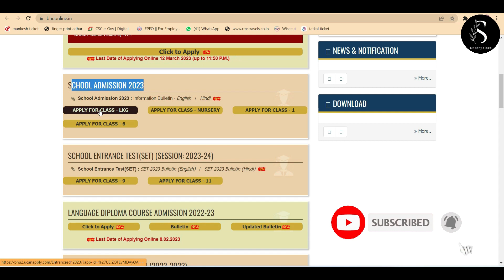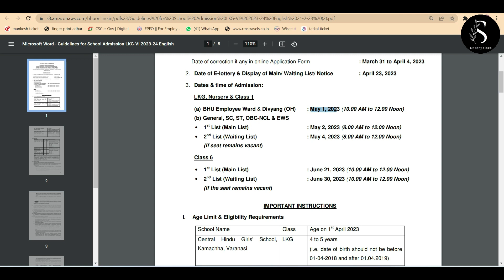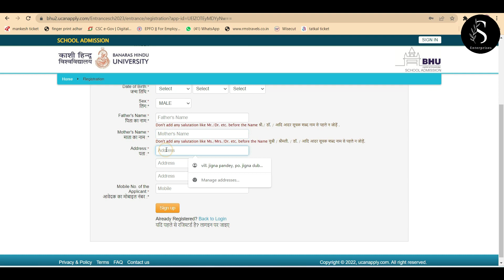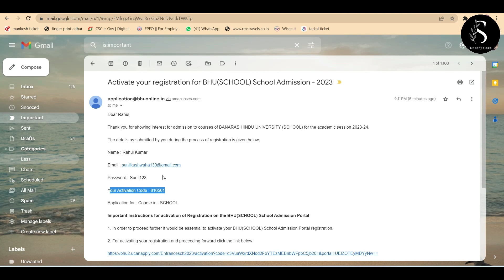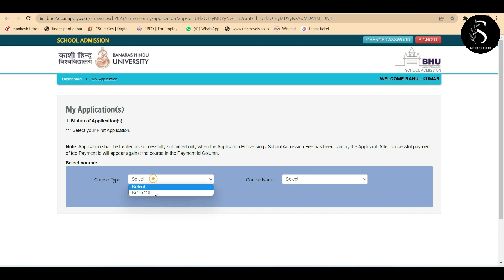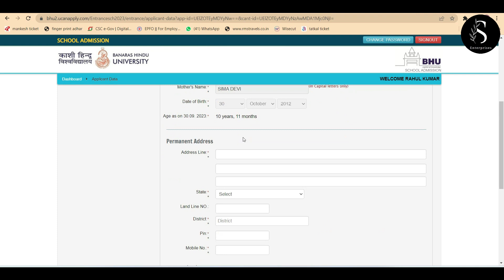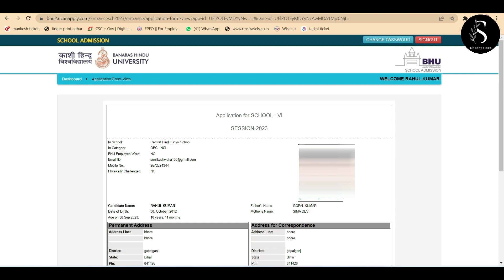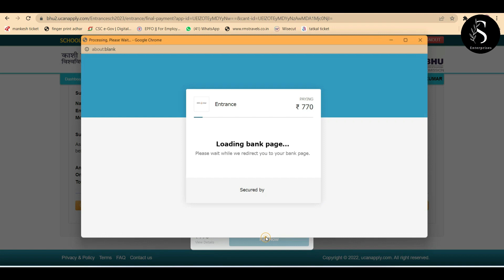BHU Entrance Exam 2023🔥| BHU 2023 Application Form | BHU UET 2023| BHU PET 2023 | BHU Admission 2023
Hi

 I Am Sunil Kumar Kushwaha. Welcome to Our YouTube Channel Sudhanshu Enterprises .About this video- Dosto  Aaj Ki Is Video Me Maine Aapko Ye Bataya Hai BHU Entrance Exam 2023🔥| BHU 2023 Application Form | BHU UET 2023| BHU PET 2023 | BHU Admission 2023

bhu 2023 application form kab aayega
bhu 2023 syllabus will be as cuet 2022 ug and pg
bhu 2023 form kab aayega
bhu admission 2023 class 11
bhu entrance exam 2023 application form
bhu entrance exam 2023 syllabus will be same
cucet bhu 2023 syllabus as 2022
bhu llb 2023 syllabus as 2022
bhu entrance 2023 syllabus as 2022
bhu uet 2023 syllabus as 2022
bhu pet 2023 syllabus as 2022
bhu phd 2023 syllabus as 2022
bhu mba 2023 syllabus as 2022
bhu exam 2023 syllabus as 2022
bhu ka form kab aaega 2023
bhu ka form kab aayega 2023
bhu ke form kab aaega 2023
bhu ke form kab aayega 2023
bhu chs admission 2023
bhu pathshala hai
apne me bhu world hai
bhu study capital hai
bhu cuet ug 2023 application form
bhu cuet pg 2023 application form
bhu me admission kab hoga
bhu ke form kab bhare jayenge
bhu ka form kab bhare jayenge
bhu school admission process 2023
banaras hindu university admission process 2023